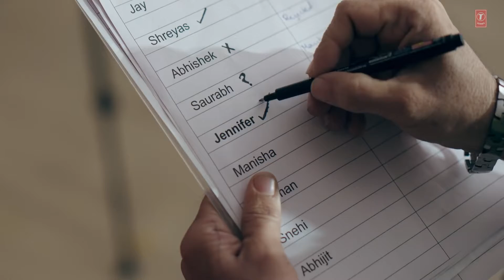SHAIDAYEE Song Sung By Terence Lewis | Jeniffer Piccinato, Saurabh Prajapati, Rahul Jain, love song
shaidayee terence lewis,
shaidayee song,
shaidayee teaser,
shaidayee movie,
shaidayee altaaf sayyed,
shaidayee video song,
shaidayee song whatsapp status,
shaidayee ringtone,
shaidayee ashrafi,
shaidayee altaaf sayyed status,
shaidayee altaaf sayyed mp3 download,
shaidayee full song,
hassan shaidayee,
jab se shaidayee hua dil,
shaidayee song lyrics,
shaidayee muhammad,
shaidayee mp3 song download,
shaidayee prophec,
shaidayee status,
shaidayee song status,
shaidayee song download,
sherzad shaidayee,
terence song video,
terence song for nora,
terence song new,
terence song nora fatehi,
terence song singing,
terence song in india best dancer,
terence song download,
terence lewis song tu hai toh,
terence album song,
terence all song,
terence sing a song for nora,
terence de arambol song,
terence singh song,
terence sing a song for nora fatehi,
terence lewis sing a song,
terence lewis sing a song in kapil sharma show,
terence lewis sing song for nora fatehi,
terence lewis hot song,
terence hill song,
bud spencer terence hill song,
bud spencer terence hill song lalala,
bud spencer terence hill song remix,
terence ka song,
terence lewis song,
terence lewis song for nora fatehi,
terence mcsweeney song,
master terence song,
monali terence song,
terence song nora,
terence new song 2022,
terence name song,
terence sing song nora,
terence lewis new song 2022,
terence lewis new song kabhi ye aashiqui,
terence lewis old song,
terence dance old song,
terence romantic song,
terence lewis romantic song for nora fatehi,
terence lewis romantic song,
terence sir song,
terence love story song,
terence lewis singing song,
terence lewis new song status,
terence lewis upcoming song,
terence lewis new upcoming song,
terence voice song,
terence lewis first video song,
terence your song,
terence lewis new song 2021,
terence dance performance,
terence dance with nora fatehi,
terence dance video,
terence dance in india's best dancer,
terence dance with malaika,
terence dance with shakti,
terence dance with contestant,
terence dance academy,
terence dance audition,
terence dance at karishma tanna,
terence dance album,
terence dance academy fees,
terence dance aa zara,
terence dance at karishma tanna wedding,
terence dance aye mere humsafar,
terence dance bang bang,
terence dance bijli song,
terence best dance,
terence bharti dance,
terence break dance,
terence lewis best dance performance,
terence lewis belly dance,
nora terence dance bheegi bheegi raaton,
nora terence dance dilbar,
terence dance with daphisha,
terence lewis dance performance did,
terence and dharmesh dance,
terence sir ka dance dikhao,
terence trent d'arby dance little sister,
terence d'souza dance,
terence d'arby dance little sister,
terence dance funny,
terence dance form,
terence first dance audition,
terence full dance,
terence full dance performance,
terence lewis first dance audition,
terence dance nora fatehi,
remo terence dance for raghav,
terence dance with gokuldham mahila mandal,
terence lewis group dance,
terence lewis dance on genda phool,
remo terence geeta dance,
terence dance hot,
terence hot dance performance,
terence here dance,
terence lewis hot dance performance,
nora terence dance hot,
terence lewis hot dance with nora,
terence lewis hip hop dance performance,
malaika arora terence dance hot,
terence dance india dance,
terence dance in karishma tanna,
terence dance in kapil sharma show,
terence dance in karishma tanna wedding,
terence dance in dance plus,
terence dance in super dancer,
terence dance in india's best dancer 2,
terence dance jugnu,
terence dance judge,
terence lewis jugnu dance,
terence dance on khuda jaane,
terence lewis dance with raghav juyal,
dance india dance terence judge,
terence dance karishma tanna,
terence dance kapil sharma show,
terence dance kacha badam,
terence dance karishma tanna wedding,
terence lewis latest dance performance,
terence dance meri rani,
terence dance master,
terence malaika dance,
terence movie dance,
terence lewis malaika dance,
geeta terence malaika dance show,
terence and malaika dance performance,
terence dance nora,
terence dance nach meri rani,
terence dance new,
nora and terence dance,
roza and terence dance,
terence dance on bijli,
terence dance on jugnu,
terence dance old,
terence dance on karishma tanna wedding,
terence dance on lazy lad,
terence dance on bang bang,
terence dance on karishma wedding,
terence dance oh antava,
terence dance plus,
terence dance pants,
terence dance reels,
terence dance romantic,
terence raghav dance,
terence roja dance,
terence remo dance,